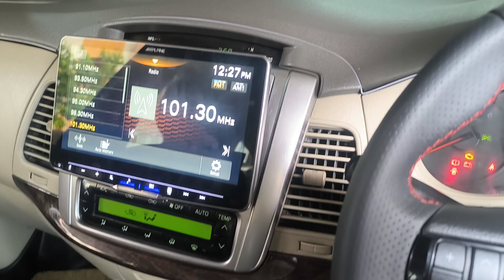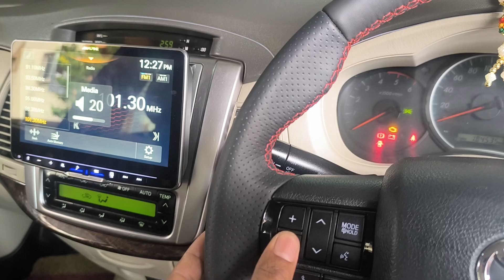Toyota Innova 2014 to upgrade steering wheel new Fortuner fitting in Bangalore, 9886634667